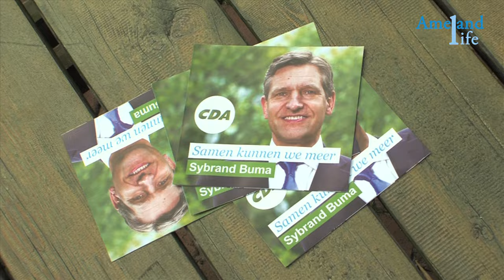Ameland life 5: Jan Kees de Jager & Abnormaal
Verslag van de aftrap van de CDA Campagne op Ameland.
Jan Kees de Jager beantwoord vragen van het publiek.
De muzikale omlijsting wordt verzorgd door de band Abnormaal.